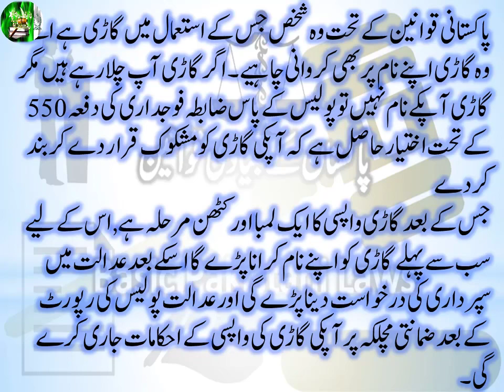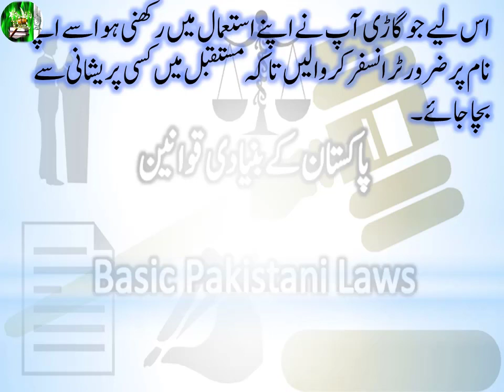Law of Superdari in Pakistan | Section 550 of Criminal Procedure Code 1898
Dear viewers,

In this video, we shall know about section 550 of the Criminal Procedure Code 1898 in Urdu relating transfer of the vehicle.
پاکستانی قوانین کے تحت وہ شخص جس کے استعمال میں گاڑی ہے اسے وہ گاڑی اپنے نام پر بھی کروانی چاہیے۔اگر گاڑی آپ چلارہے ہیں مگر گاڑی آپکے نام نہیں تو پولیس کے پاس ضابطہ فوجداری کی دفعہ 550 کے تحت اختیار حاصل ہے کہ آپکی گاڑی کومشکوک قرار دے کر بند کردے
جس کے بعد گاڑی واپسی کا ایک لمبا اور کٹھن مرحلہ ہے ,اس کے لیے سب سے پہلے گاڑی کو اپنے نام کرانا پڑے گا اسکے بعد عدالت میں سپرداری کی درخواست دینا پڑے گی اور عدالت پولیس کی رپورٹ کے بعد ضمانتی مچلکہ پر آپکی گاڑی کی واپسی کے احکامات جاری کرے گی۔
اس لیے جو گاڑی آپ نے اپنے استعمال میں رکھنی ہو اسے اپنے نام پر ضرور ٹرانسفر کروالیں تاکہ مستقبل میں کسی پریشانی سے بچا جائے۔
Law of Superdari in Pakistan